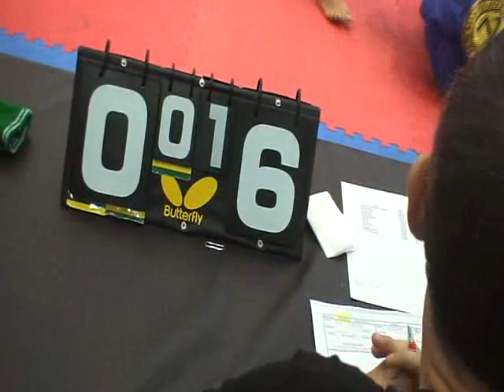Makoto Ogasawara vs Ross Dallow FBT Thailand BJJ/Sub-Grappling 2009 (brown belt) pt 1